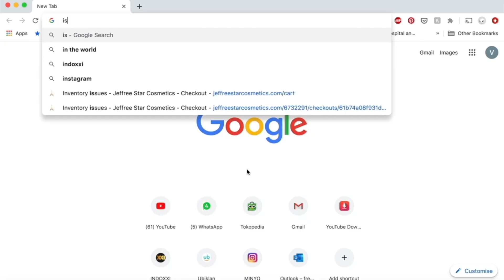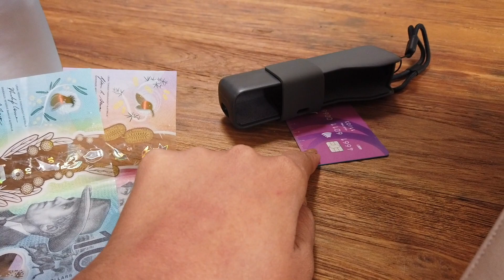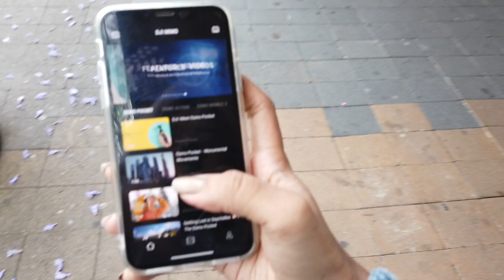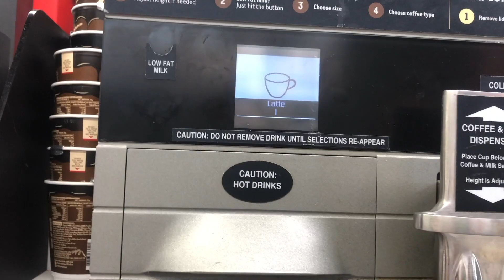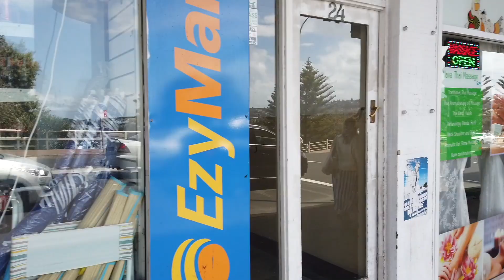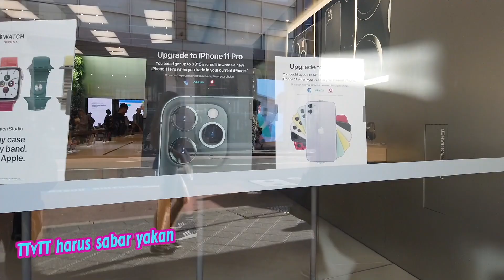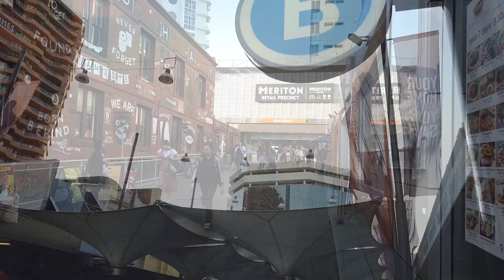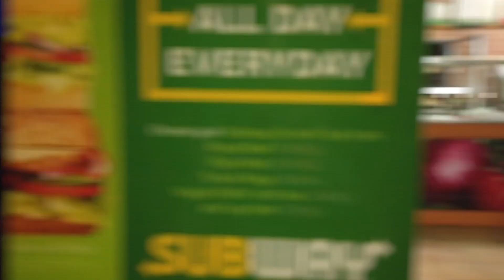BERTAHAN DENGAN 150 RIBU DI SYDNEY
OLA GUMBALLS!!

Aku suka penasaran, apakah kalau lagi jalan jalan di negri orang kita bisa tetap menikmati negaranya hanya dengan budget pas pasan!
kali ini challenge yang aku lakukan ini di Sydney Australia.
pas research buat atur budget, rata rata orang bilang its IMPOSSIBLE!
tapi, apakah betul?? yuk ditonton yaa!!

with love,
minyo33

FAQ

Skin condition?
 Dry , not sensitive

Skin tone?
Warm tan

 Yongnuo fix lens
Canon kit lens
Canon wide lens

What editing tool I use?
 iMovie

what lighting I use?

What is my skin condition (whole body)?
Its called Ehler dan Los syndrome, where I have a hypermobility on my skin. Making it super stretchy and prone to bruising and cutting.

Every weekday for beauty video

Every weekend for story time video
Both around 4 to 6 pm

airbnb